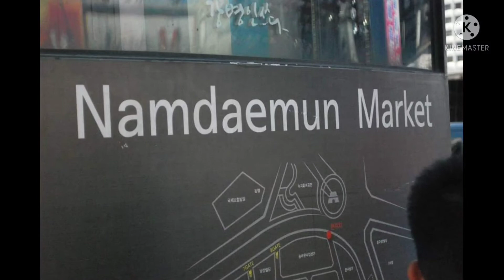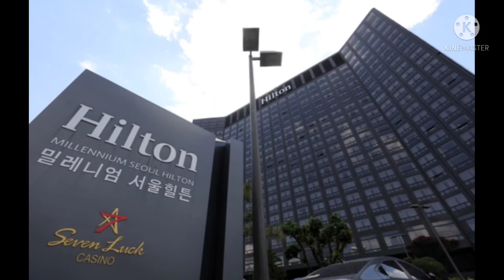the 26th korea world travel fair June 2013